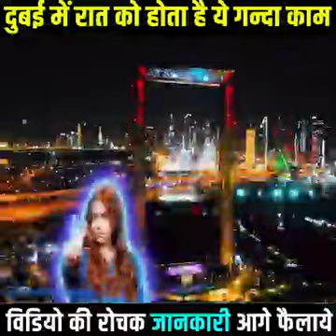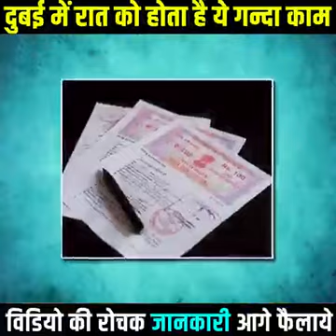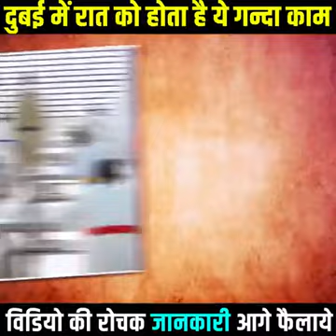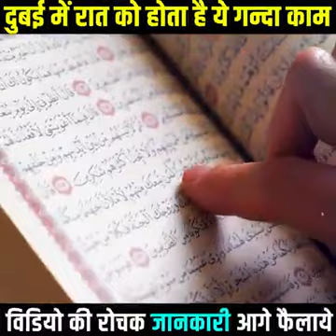दुबई की असली तस्वीर जो आपसे छिपाई जाती है Dubai के पीछे का काला सच | Dark Side of Dubai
दुबई की असली तस्वीर जो आपसे छिपाई जाती है Dubai के पीछे का काला सच | Dark Side of DubaiWORLD AMAZING FACTS